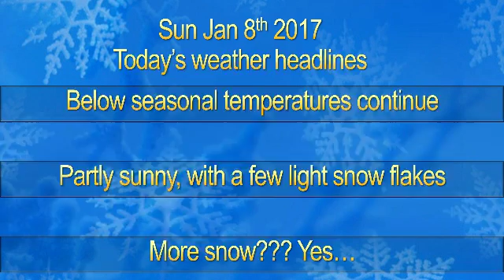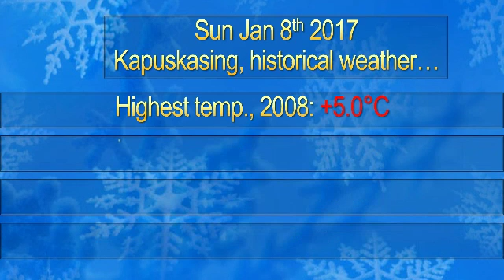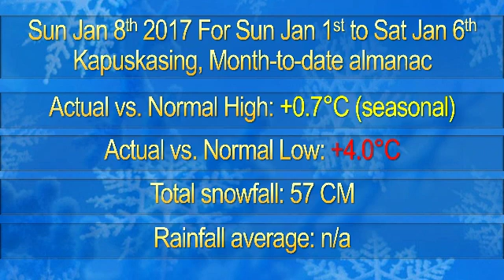SuN Jan 8th 2017 Sunday evening report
After two days off, we're back on the air.  Why so cold, while the sun was out? More snow on the way.

No highway conditions this weekend.

How's mother nature treating our temperatures? Report included.